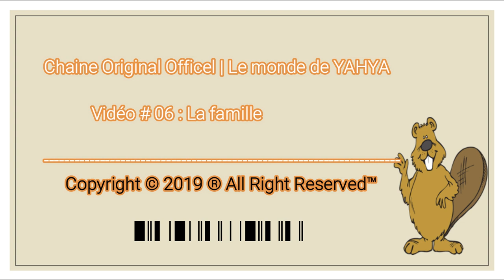La famille - Apprendre le français #06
Comment apprendre à votre enfant les membres de la famille
Apprendre les chiffres et les nombres en français
Apprendre les nombres en français
PS : Aimez, invitez vos amis à aimer et partagez notre page

☺ Prenez soin de vous et à la prochaine ☺